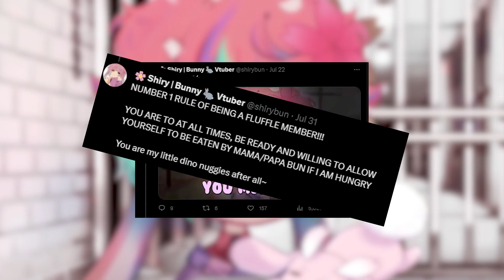I'm Not Pregnant!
🌸 Socials~! 🌸

🌸I stream six days a week! My schedule is roughly this-
♡ Sunday: 11pm EST- ASMR (Twitch)
♡ Monday: 11am EST - Gaming (Twitch)
♡ Tuesday: 11am EST - Gaming (Twitch)
♡ Wednesday: 11pm EST - ASMR (YouTube)
♡ Friday: (Flex stream, sometimes I stream sometimes I dont) (Twitch)
♡ Saturday: 11pm EST - ASMR (YouTube)

🌸 Wanna cuddle me? I have a body pillow!

🌸 Want special perks?

Thank you everybun for watching~! And a special pyon to those who actually read the description~! It means a lot to me ^w^